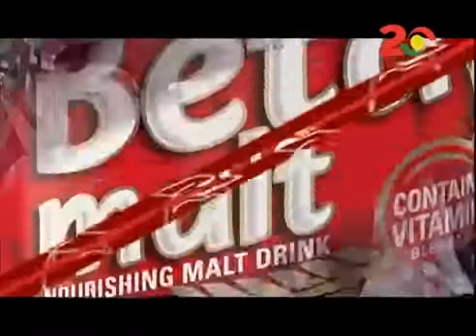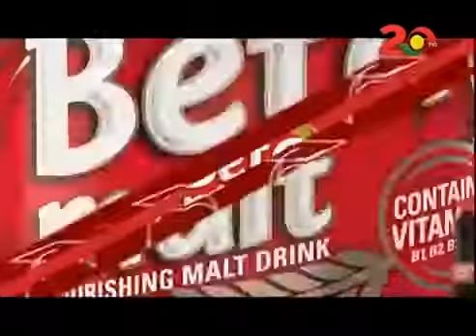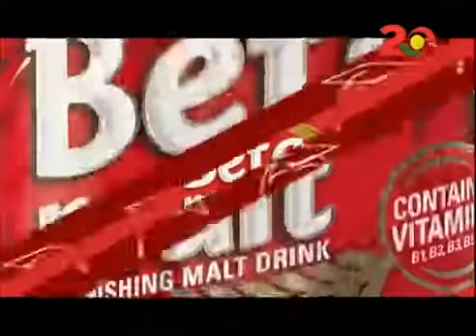KUAME EUGENE AND KIDI ON BETA MALT SHOW